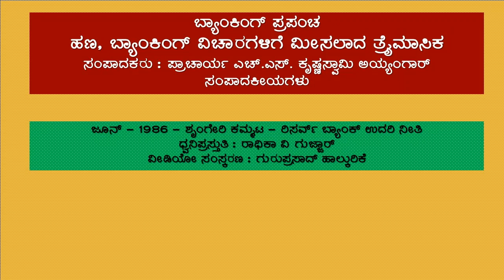ಬ್ಯಾ ಪ್ರ - ಸಂಪಾದಕೀಯಗಳು - ಜೂನ್‌ 1986 ಸಂಚಿಕೆ - ಶೃಂಗೇರಿ ಕಮ್ಮಟ - ರಿಸರ್ವ್‌ ಬ್ಯಾಂಕ್‌ ಉದರಿ ನೀತಿ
ಬ್ಯಾ ಪ್ರ   ಸಂಪಾದಕೀಯ  -  ಜೂನ್‌ 1986 ಸಂಚಿಕೆ - ಶೃಂಗೇರಿ ಕಮ್ಮಟ - ರಿಸರ್ವ್‌ ಬ್ಯಾಂಕ್‌ ಉದರಿ ನೀತಿ
ಲೇಖಕರು : ಪ್ರಾಚಾರ್ಯ ಎಚ್.‌ಎಸ್.‌ಕೃಷ್ಣಸ್ವಾಮಿ ಅಯ್ಯಂಗಾರ್
ಪ್ರಸ್ತುತಿ : ರಾಧಿಕಾ ವಿ ಗುಜ್ಜಾರ್
ವೀಡಿಯೋ ಸಂಸ್ಕರಣ : ಗುರುಪ್ರಸಾದ್‌ ಹಾಲ್ಕುರಿಕೆ